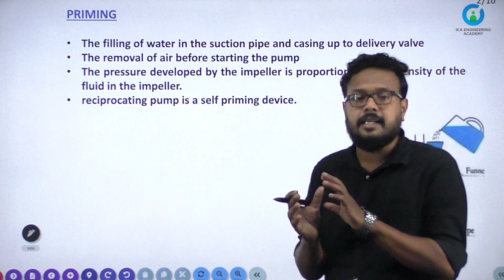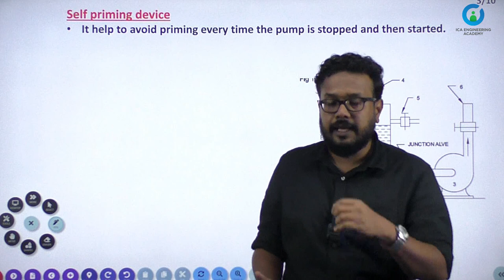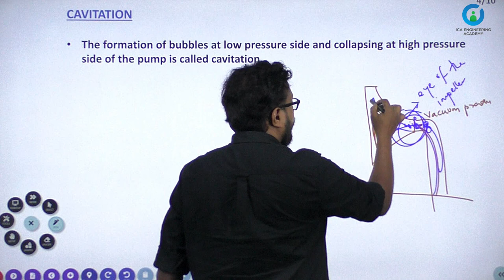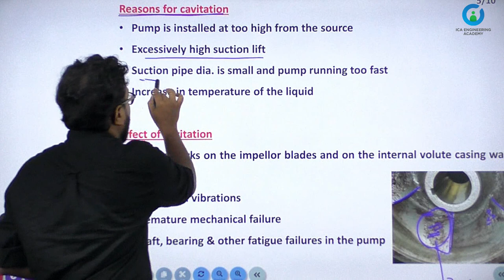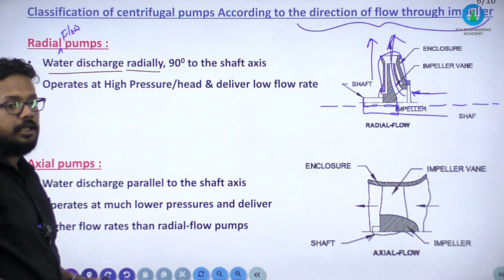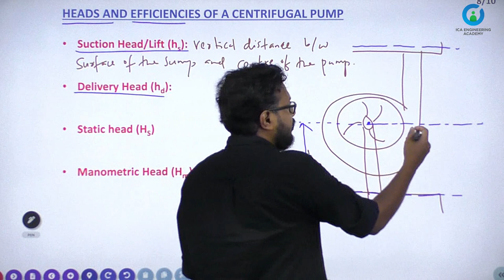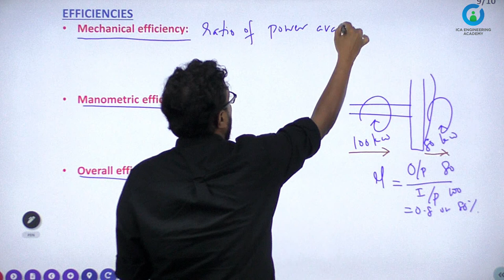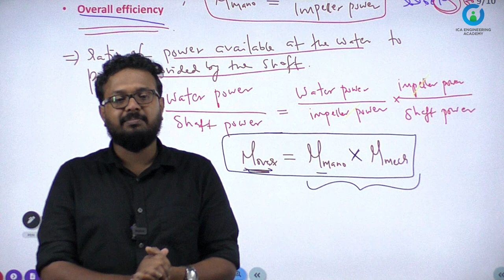PUMP & FASTENING | LECTURE 3 | KWA OPERATOR | FREE CLASS | ELECTRICAL | MECHANICAL | ICA ACADEMY